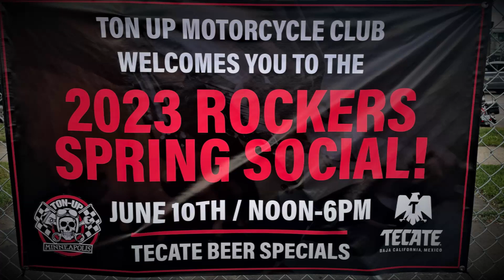2023 Rockers Spring Social Motorcycle Show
2023 Rockers Spring Social Motorcycle Show from Ton-Up Minneapolis MN - June 10th, 2023.